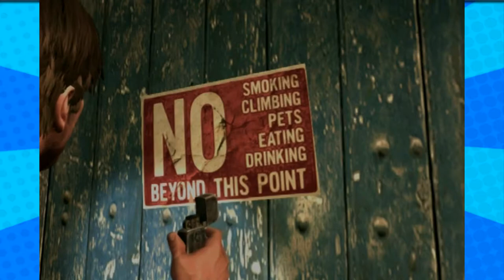Silent Hill Downpour - Part 10 - (Just Hanging Around) - Player 3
I hung up Christmas ornaments on my Christmas shrubbery.